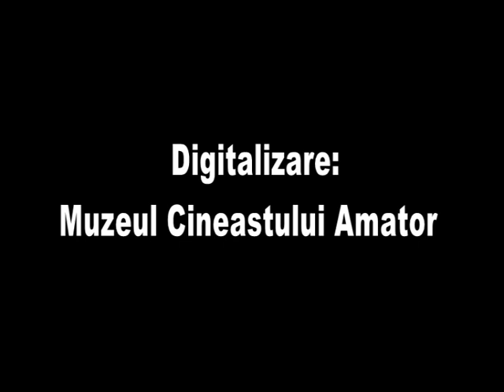Numai un chibrit si...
Material realizat de cineclubul Urania din cadrul liceului nr. 2 din Resita, care a devenit Colegiul National Traian Lalescu.
In cazul in care recunoasteti actorii, sau aveti mai multe informatii despre activitate cineclubului, va rugam sa ne contactati.

Coloana sonora nu este cea originala